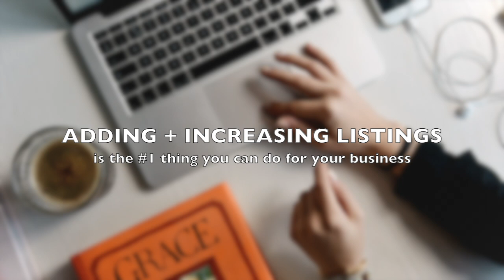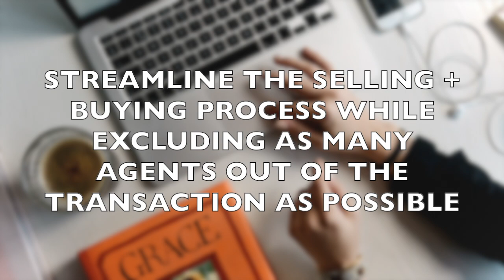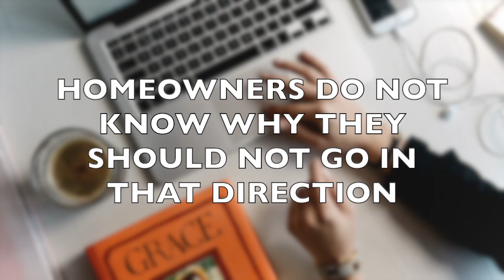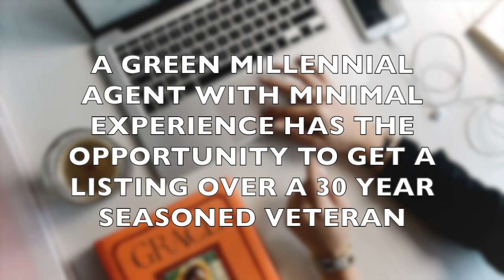Are Real Estate Agents Becoming Obsolete? Episode #13 of Restless Real Estate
0:005:18
You might be surprised by real estate titan Marti Hamptons response to the heated question - are real estate agents becoming obsolete! Tune in to lucky episode #13 and learn what kind of future real estate agents might hold in the future. PS: Be sure to listen until the end because Marti gives away critical ideas of ways agents can step their game up to build a lasting business in real estate! Want to learn her #1 secret sauce?